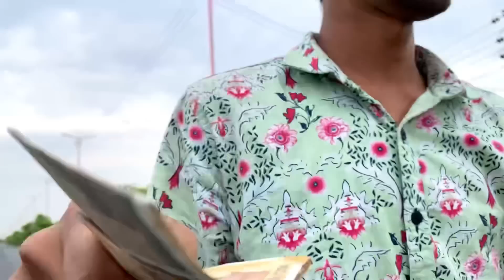टिकलिया ने और रूपा दाजी ने गटकड़ो खा गियो😜😅 Bhilwara Vlog-3 ॥ Mk Saini Comedy